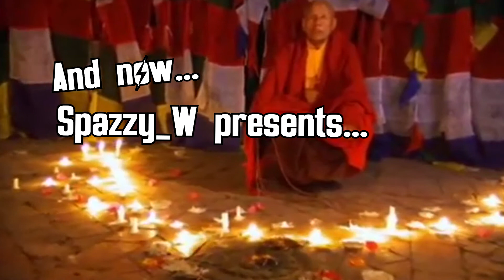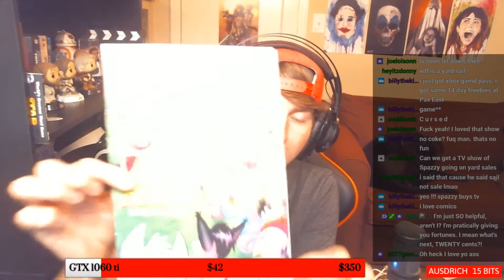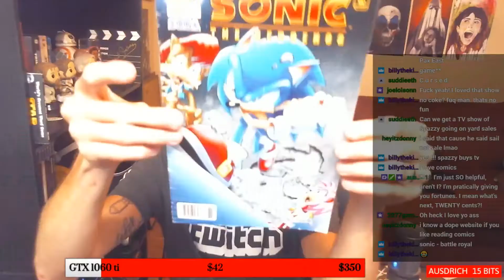Country Roads!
This video was created by my friend fallout.t51b from Instagram!